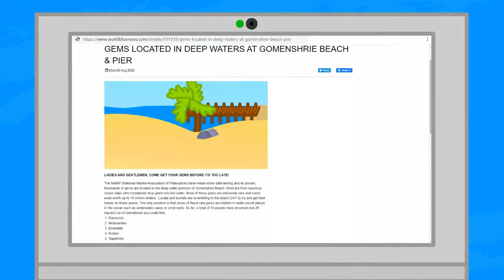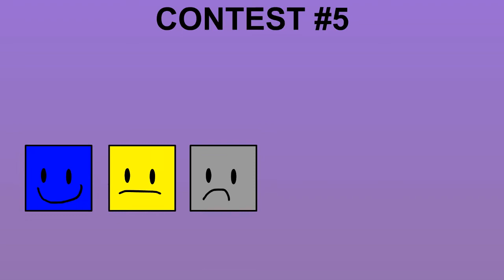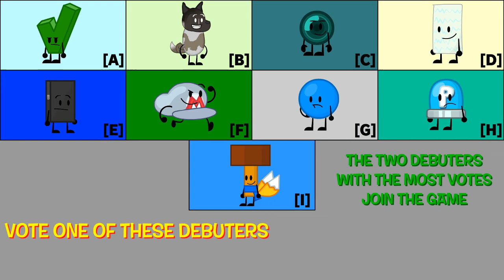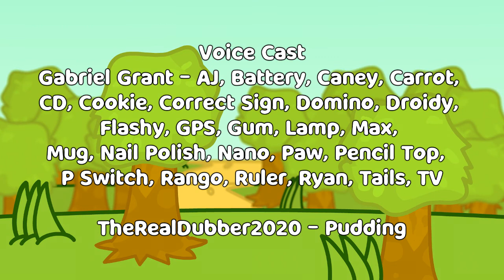"Gemtastic Frenzy" | Battle of the Breeds S1 E7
BATTLE OF THE BREEDS IS BACK!
Thanks for all the people who helped me out on making this episode!
"In this episode, 6 contestants have the underwater journey of their lives... not really a journey but you know."